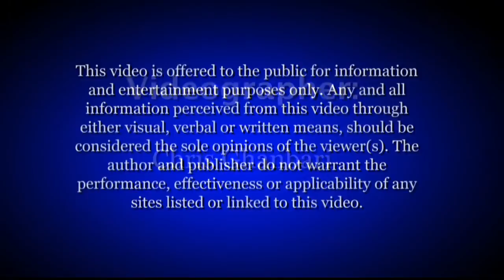Video shot for our friend Kimber Kiefer